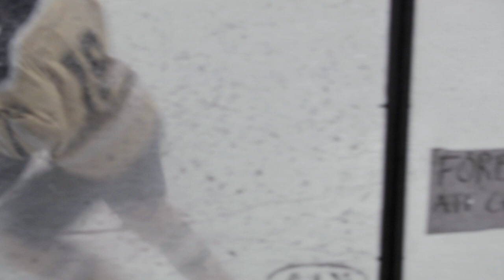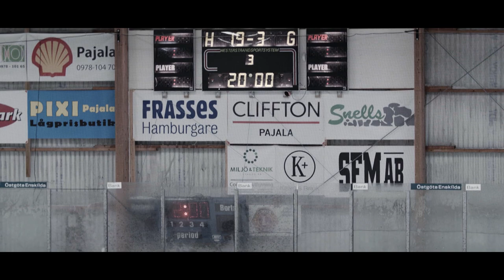Pajala Hockey A-lag | Boden HF - 2015 - 03 - 07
Pajala Hockey's A-Lag möter Boden HF på isladan i Pajala 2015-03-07.

Matchen slutade 19-3 till Pajala.